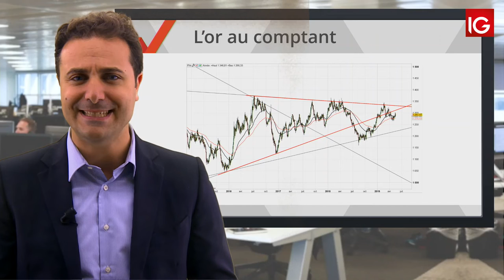Bourse - Gold vers une cassure haussière - IG 17.05.2019